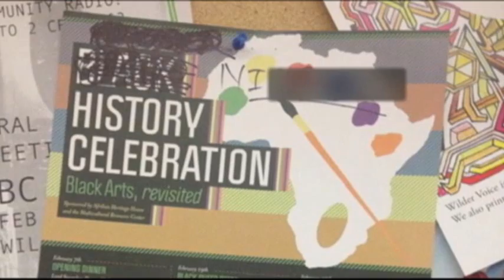Ohio College Cancels Class After Racial Incident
Oberlin College says it canceled classes after a report that a person wearing a hooded robe resembling Ku Klux Klan gear was seen near an African heritage building. (March 5)